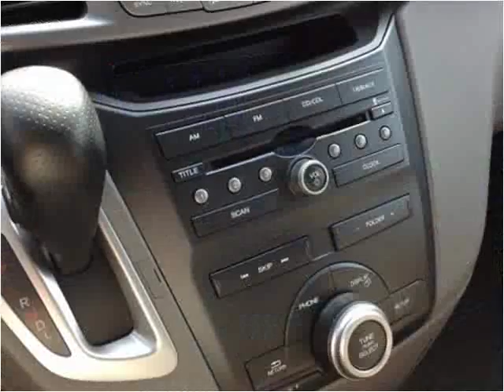2012 Honda Odyssey Used Cars Gretna NE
This 2012 Honda Odyssey is available from Dove Auto.